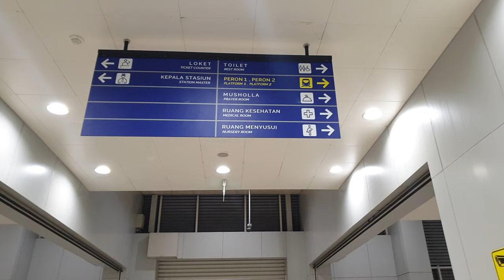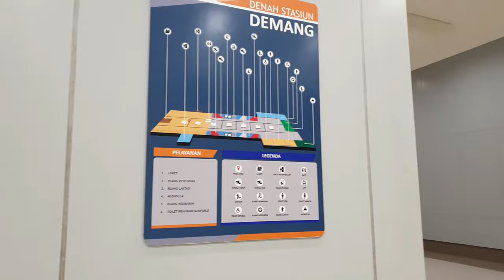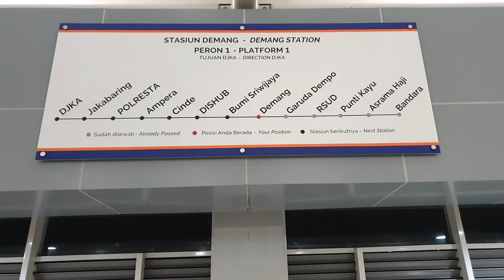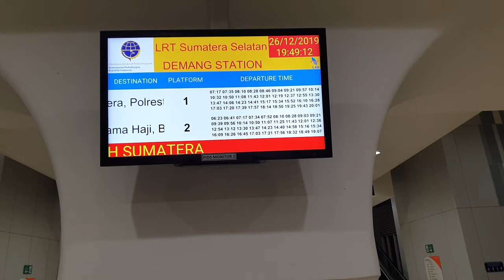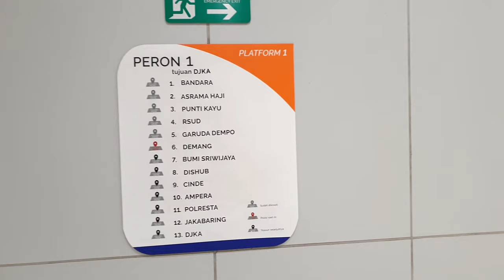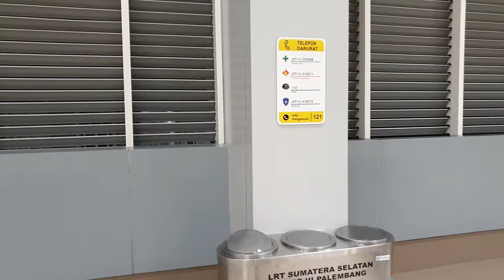Explore Walk ~ LRT Palembang ~ Stasiun Demang Station ~ Sumatera Selatan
Stasiun LRT Demang adalah salah satu stasiun yang melayani angkutan LRT Palembang. Stasiun ini terletak berdekatan dengan SMK Negeri 2 Palembang. Stasiun ini dibuka pada 6 Oktober 2018 setelah infrastruktur pendukung stasiun selesai dibangun.

Alamat Jalan Demang Lebar Daun,
Demang Lebar Daun, Ilir Barat I
Kota Palembang, Sumatra Selatan
Indonesia

Koordinat 2°57′52″S 104°44′09″E

Pengelola Divre III Palembang
Jalur LRT Palembang
Jumlah peron 2 peron sisi
Jumlah rel 2
Operator kereta Kereta Api Indonesia
Bangunan Jenis struktur Layang
Parkir Tidak
Fasilitas sepeda Tidak
Fasilitas difabel Ya
Kode stasiun DMG
Sejarah Dibuka 6 Oktober 2018

Lintas Rel Terpadu Palembang
Pemilik Direktorat Jenderal Perkeretaapian
Pemerintah Kota Palembang
Pemerintah Provinsi Sumatra Selatan
Wilayah Palembang, Indonesia
Jenis Lintas Rel Terpadu
Jumlah jalur 1
Jumlah stasiun 13
Penumpang harian 4.000 hingga 5.000 orang per hari (rata-rata)
Operasi
Dimulai 1 Agustus 2018
Operator PT Kereta Api Indonesia Divisi Regional III Palembang
Waktu antara 30 menit
Panjang sistem 24,5 km
Lebar sepur 1.067 mm (3 ft 6 in)
Listrik 750 V DC rel ketiga
Kecepatan rata-rata 40 km/h (25 mph)[2]
Kecepatan tertinggi 80 km/h (50 mph)[2]

Lintas Rel Terpadu Palembang (nama resminya LRT Sumatra Selatan) adalah sebuah sistem angkutan cepat dengan model Lintas Rel Terpadu yang beroperasi di Palembang, Indonesia, menghubungkan Bandar Udara Internasional Sultan Mahmud Badaruddin II dengan Kompleks Olahraga Jakabaring. Pembangunan LRT ini difungsikan sebagai sarana transportasi penunjang warga Palembang dan sekitarnya, termasuk untuk menunjang mobilitas penonton dan atlet pada Pesta Olahraga Asia 2018.[3][4] Diperkirakan proyek ini menghabiskan dana sedikitnya Rp10,9 triliun rupiah.[5]

LRT ini dioperasikan oleh PT Kereta Api Indonesia Divisi Regional III Palembang.